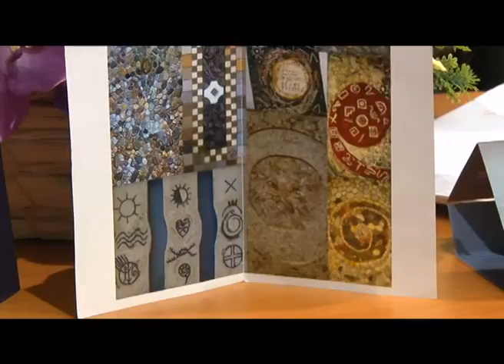Milena Djurica i Vesna Karakas